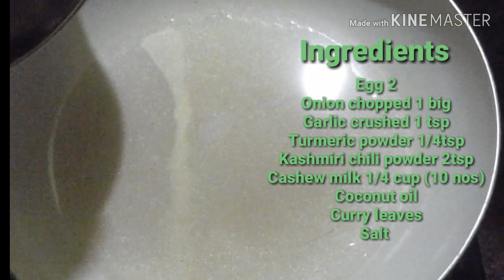Super Delicious Cashew Egg Curry 👌Variety Recipe in Malayalam ll Few Ingredients ll Simple & Easy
This is a variety egg curry with cashew... Super delicious. Tiffin box special recipe

Ingredients :
Egg 2
Chopped onion 1 big
Tomato paste 1 big tomato's
Cashew paste 10 no's
Coconut oil
Curry leaves
Salt

Latest video - Prawns simple fry /b-QRK47ihqk

Thunder Kitchen Recipes 👌